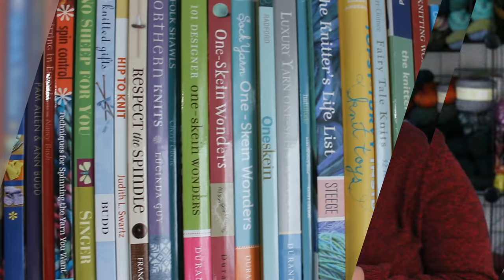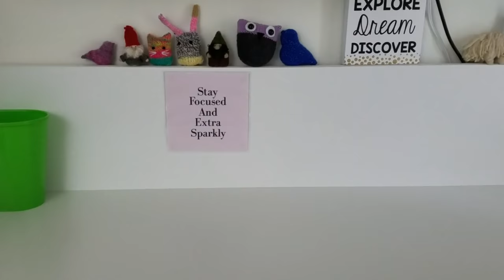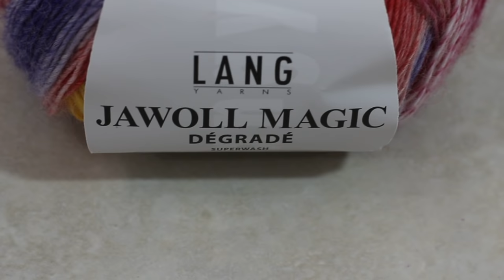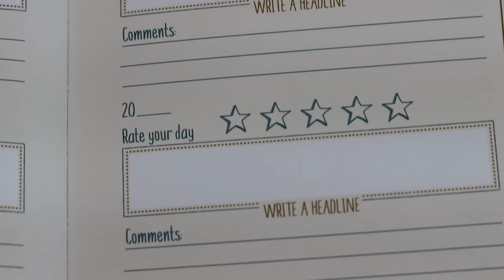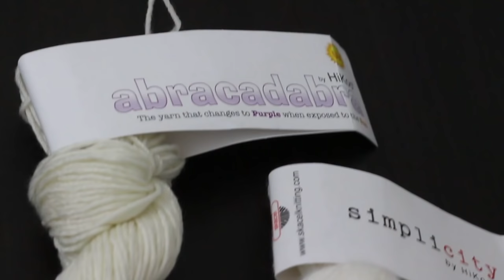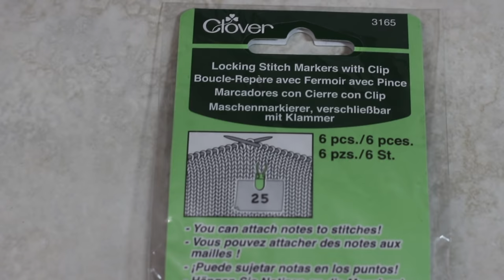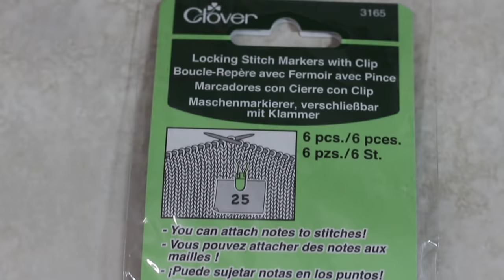SPACE, SIMPLICITY, & CURATING YOUR YARN STASH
This episode is about my personal theme for 2017: Space.  I discuss a little bit of research on the psychological effects of clutter, talk about what I got for Christmas, review an audiobook that I recently finished, and show a groovy gadget that you might find useful in your knitting.